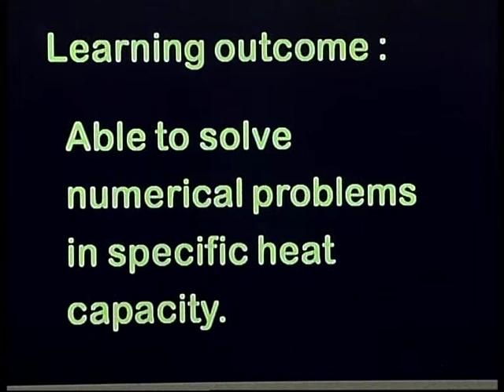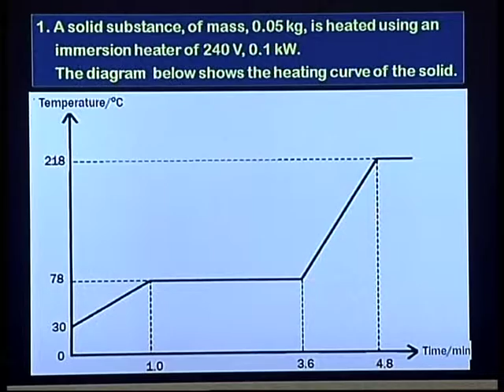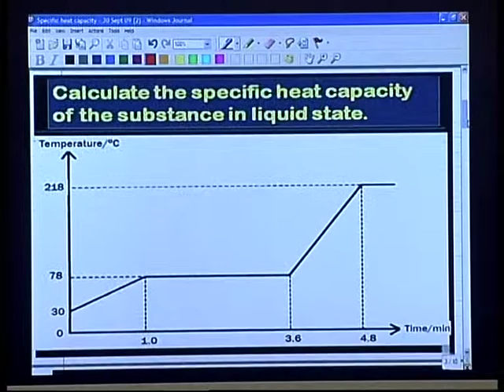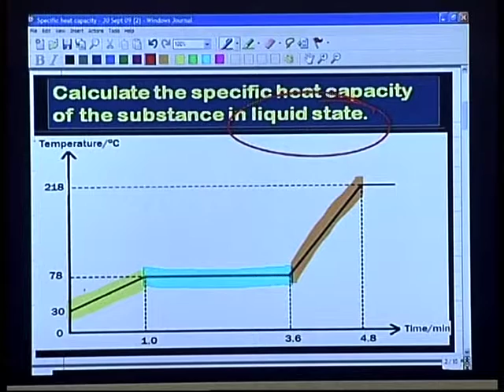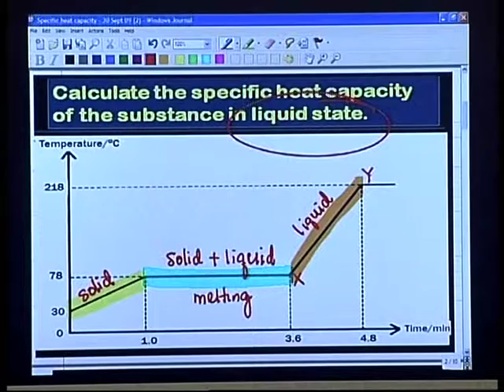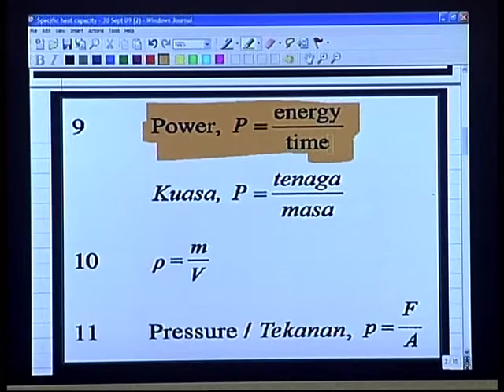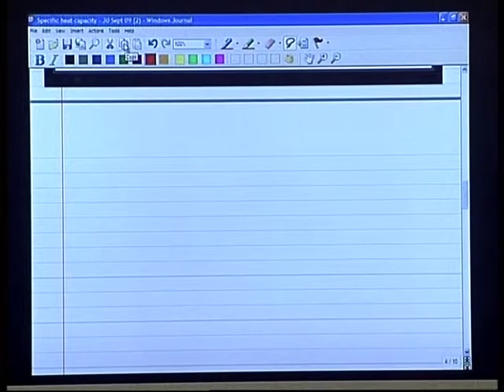EduwebTV : Fizik Form 4 - Heat - Specific Heat Capacity